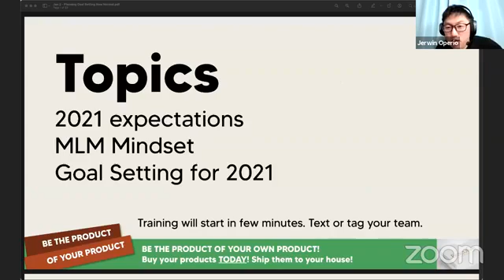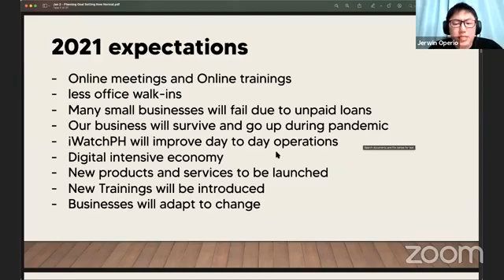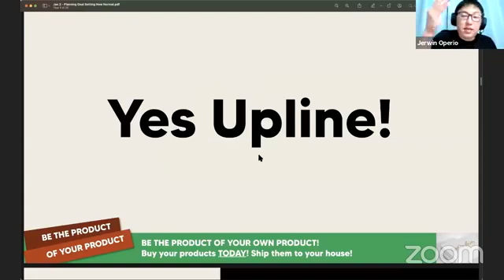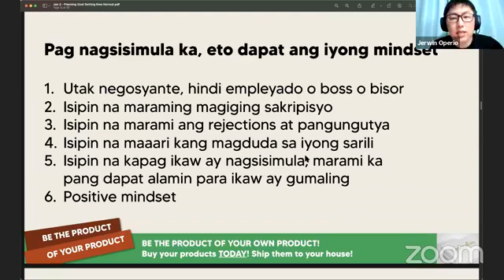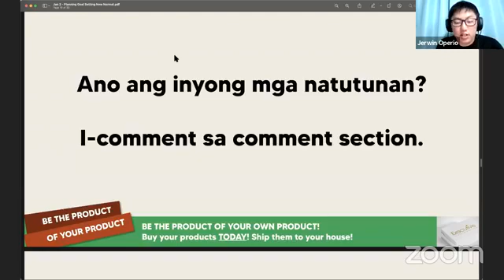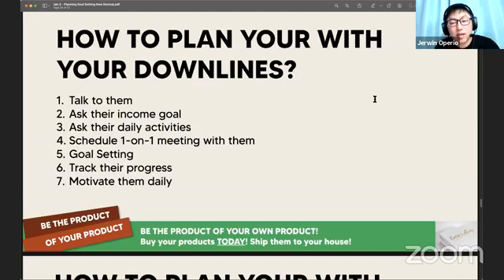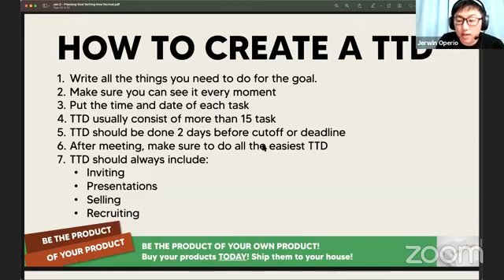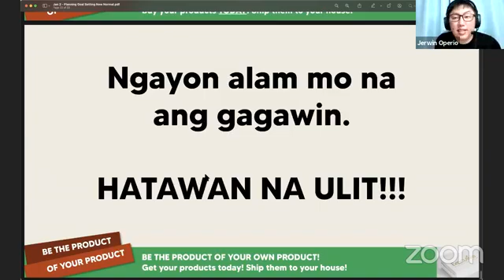How To Start Your 2021 Team Planning and Goal Setting